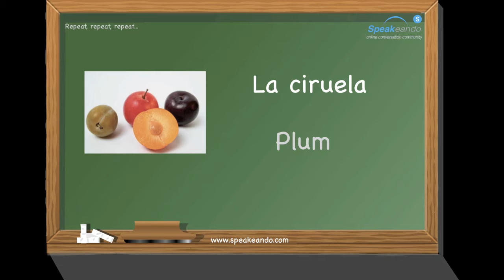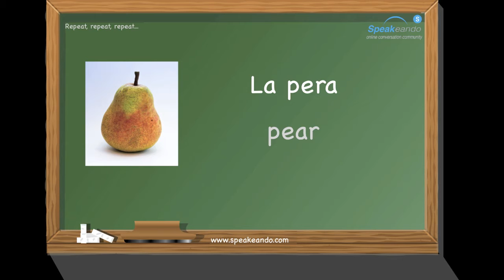Spanish vocabulary. Fruit (I)